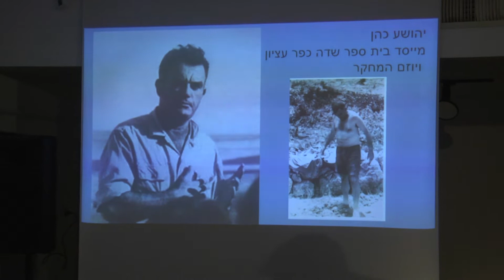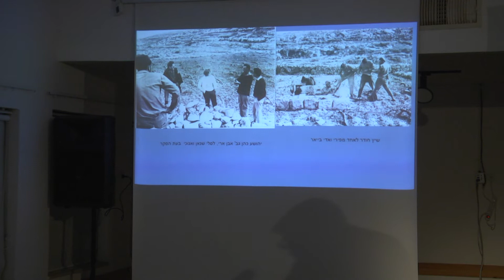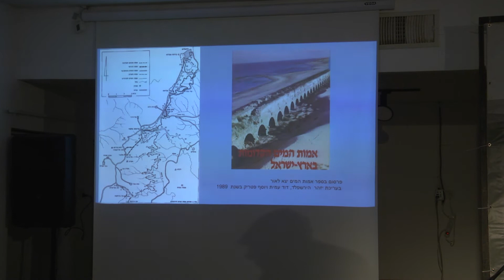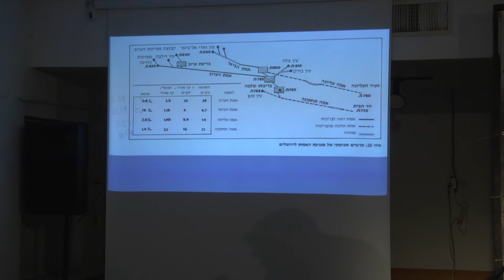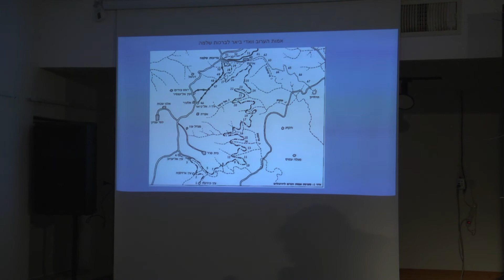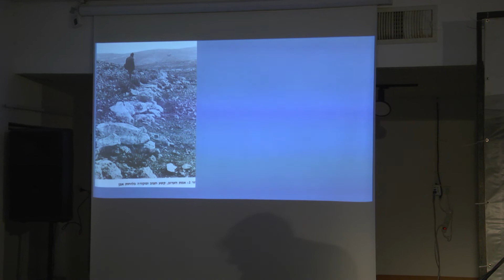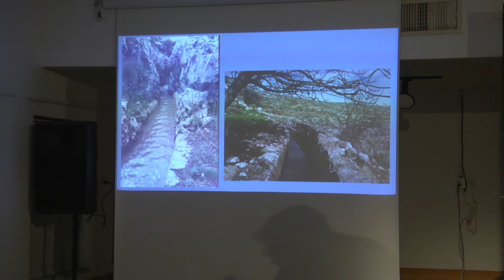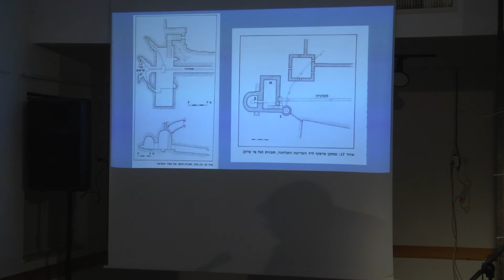כנס אמות המים תשפ"ב - הרצאה מאת פרופ' עמיחי מזר.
הרצאה מאת פרופ' עמיחי מזר - האוניברסיטה העברית בירושלים. אשר ערך את המחקר המקיף ביותר על אמות המים,  בשיתוף אנשי בי"ס שדה,  מחקר שהחל אחרי מלחמת ששמת הימים, מחקרו מהווה את הבסיס לכל המחקרים החדשים בנושא.